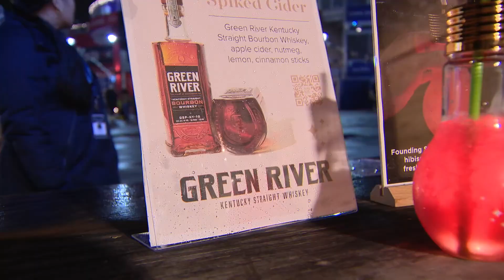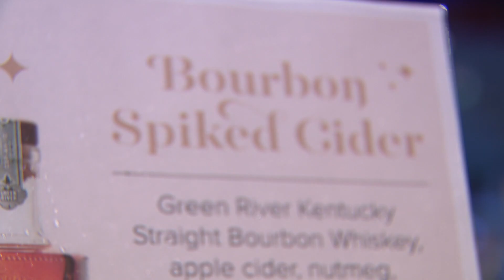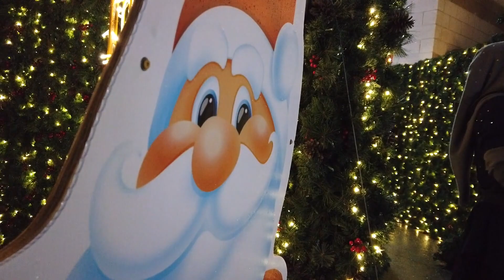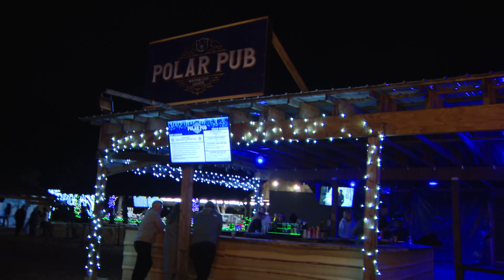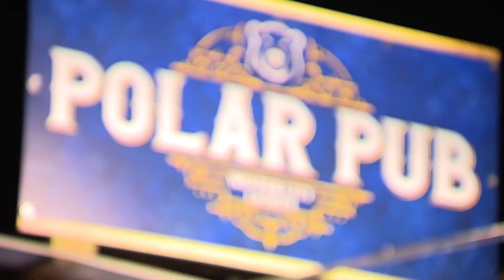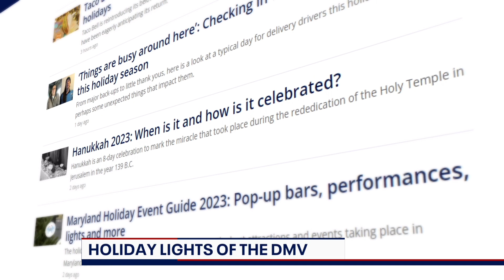Holiday Lights throughout the DMV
Check out the brightest spots in D.C., Maryland and Virginia.